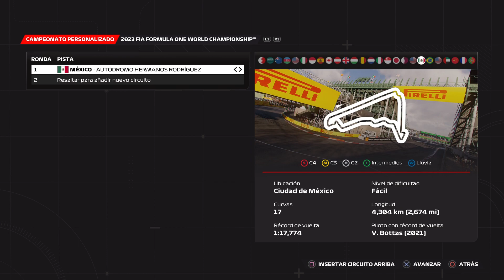F1 MEXICO AUTODROMO HERMANOS RODRIGUEZ